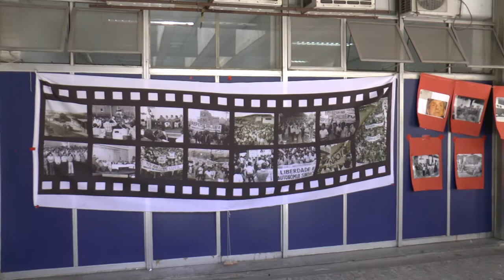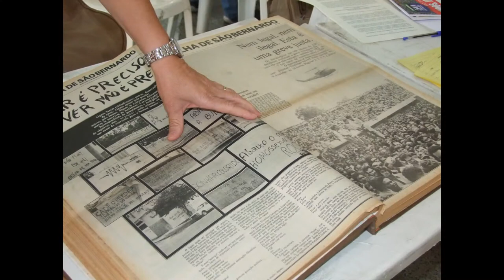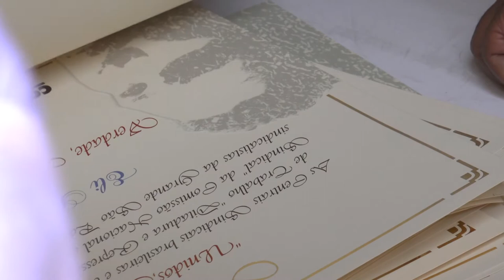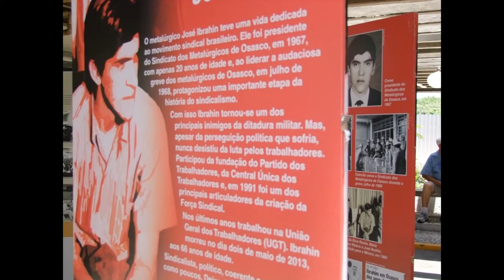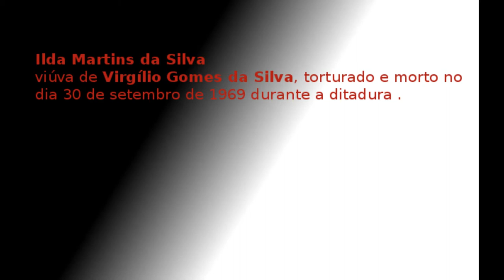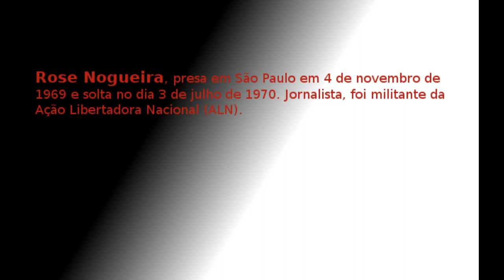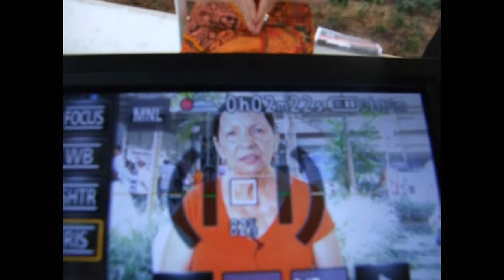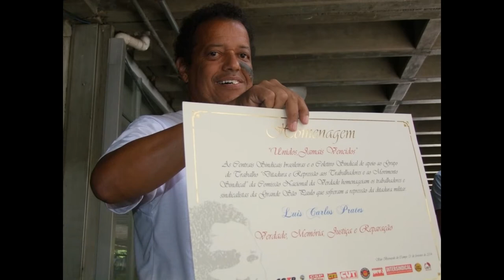Ato no ABC Paulista relembra luta de metalúrgicos contra a ditadura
1º de fevereiro, não foi somente uma homenagem aos trabalhadores perseguidos pelo regime militar, mas a defesa da memória de um passado que para muitos ainda não terminou.